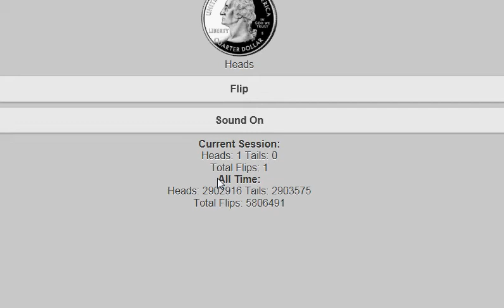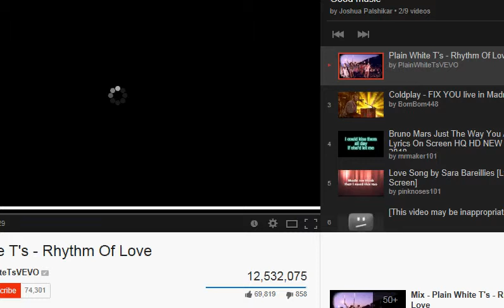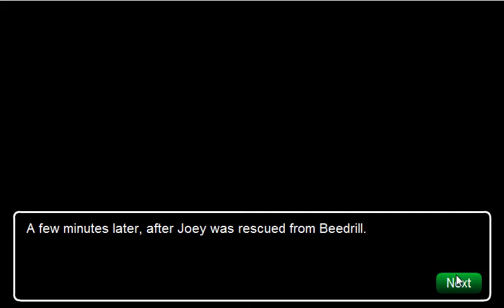PTD(Sticking with it this time) Chapter 1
We power through the first chapter of Pokémon Tower Defense.